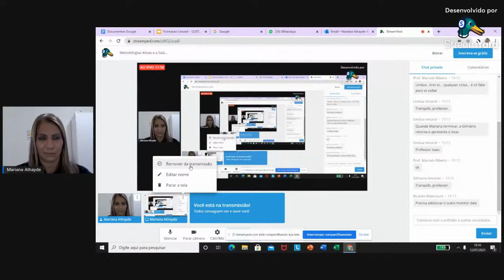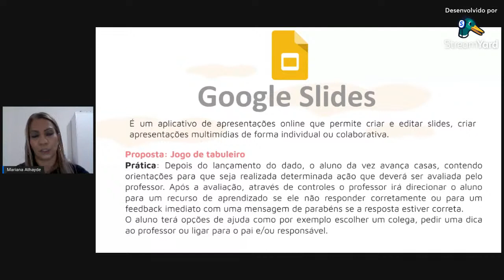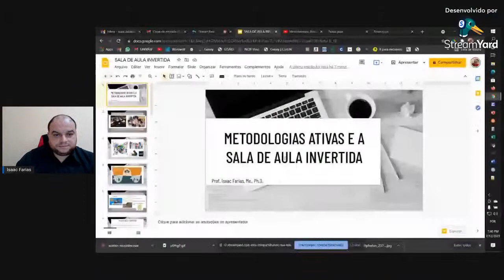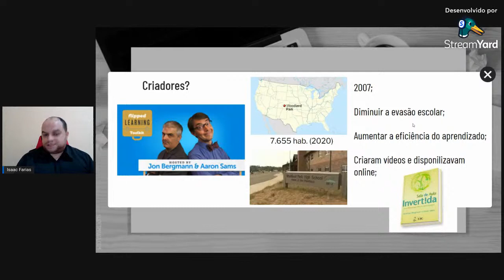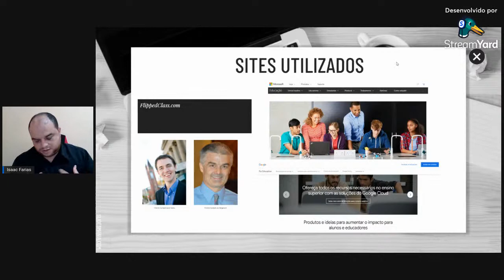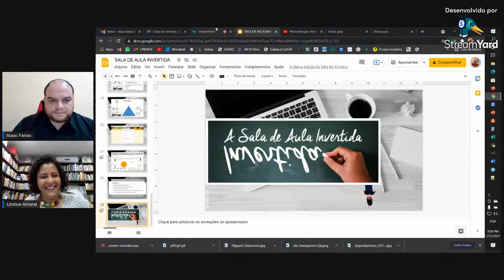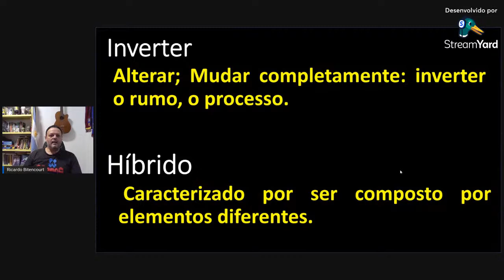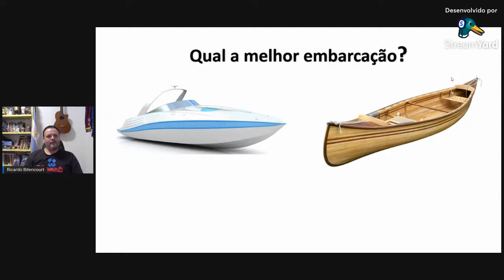Metodologias Ativas e a Sala de Aula invertida no Ensino Híbrido